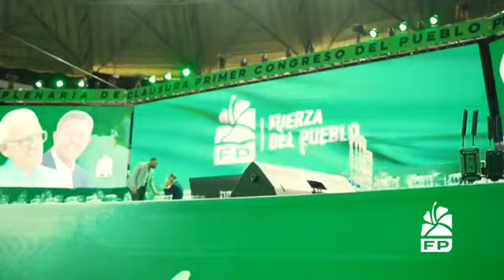Recap Fuerza del Pueblo V1